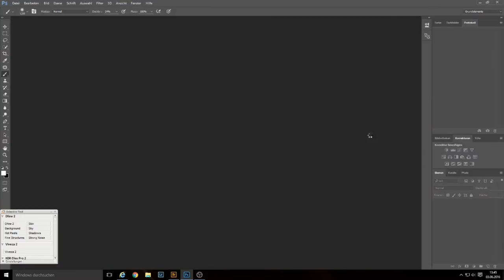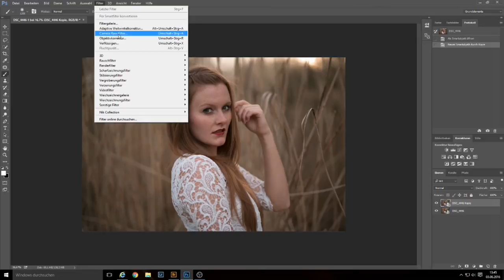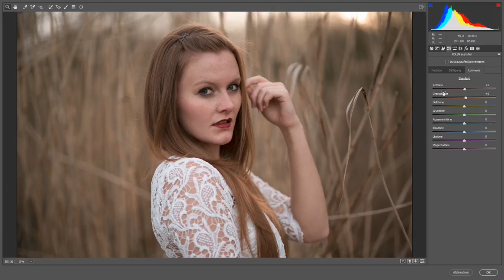DanielR. Photography | RAW - Bearbeitung (Tutorial Photoshop CC)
DanielR. Photography

RAW - Bearbeitung

Model:
Sandra